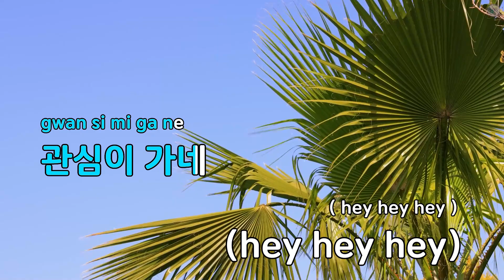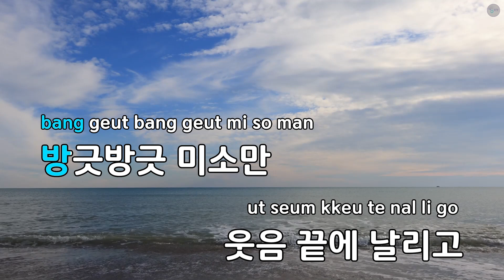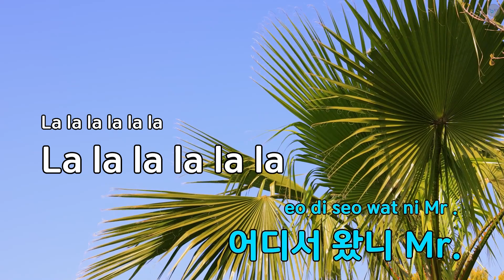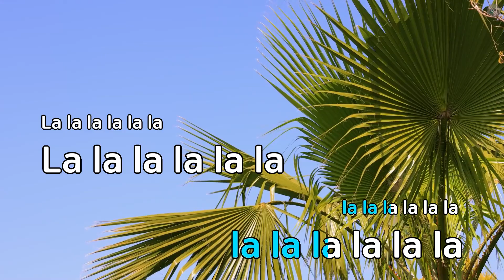[코러스] 미스터 - 카라(Mister - KARA) (KY.84409) / KY Karaoke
★ 곡 정보 ★
번호 : 84409
제목 : 미스터
가수 : 카라
작사 : 김승수,한재호...
작곡 : 김승수,한재호

Copyrightⓒkeumyoung